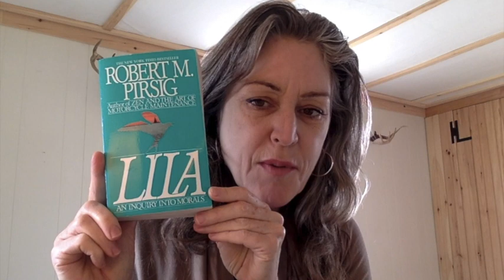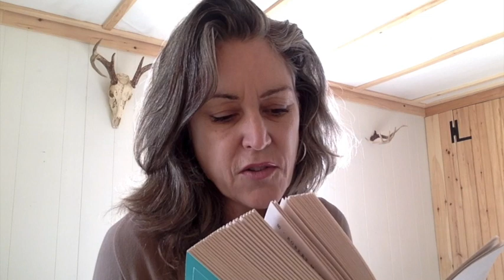1. Reading: Lila - An Inquiry into Morals - by Robert M. Pirsig - Chapter 1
“He had a big nose and poor posture and wasn’t anything to look at, and tended to relate poorly to other people. The one on the left who looked like she had been giggling the loudest was Lila. The same face, exactly — gold hair and smooth complexion and blue eyes — with a smothered smile she probably thought covered up what she was laughing at” -Excerpt From: Robert M. Pirsig. “Lila. An Inquiry Into Morals.”

Lila was not near as popular as Zamm, therefore, audiobook is difficult to find.  So I decided to make one. I'm reading the whole book, Lila, loading one chapter at a time. This will accompany some analysis videos of the text as we move on from how the philosophy is presented in Zamm to how it is more codified and explained in Lila. Warning: I'm not the great Michael Kramer, the actor who read ZaMM, so this reading is a little more LibraVox than Audible, still...it's all correct and should suffice.

I will attempt weekly readings. There are a few minor errors, such as "that" instead of "the", or "Rigel had said" vs "Rigel said" I did make one correction with text where it was important.